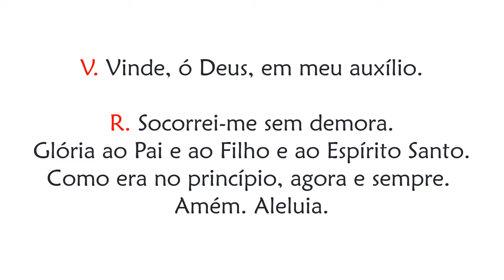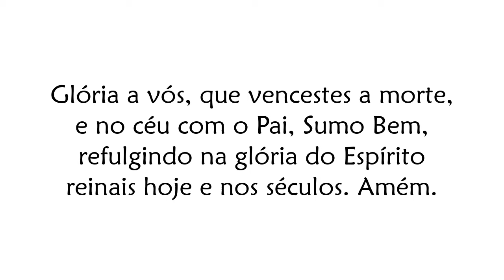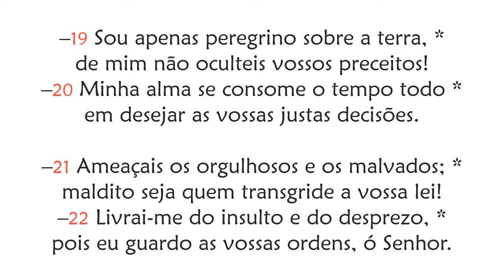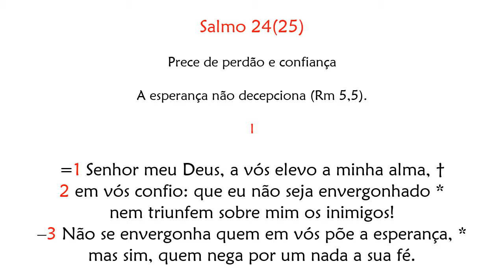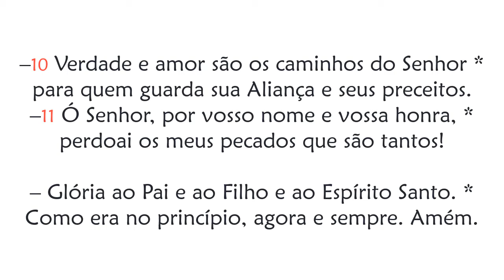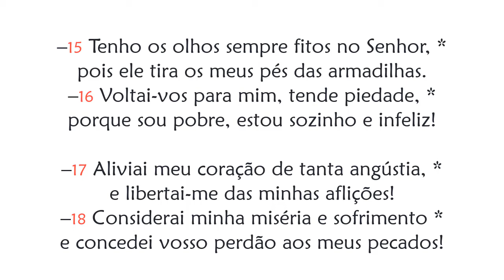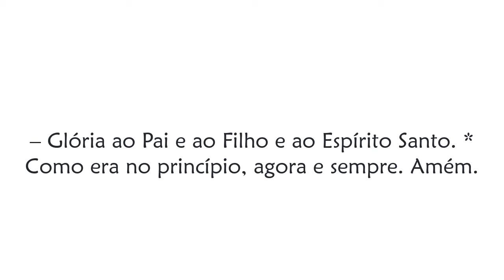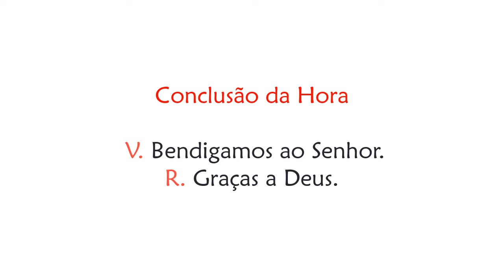Hora Nona de Quinta-feira da 5ª Semana da Páscoa